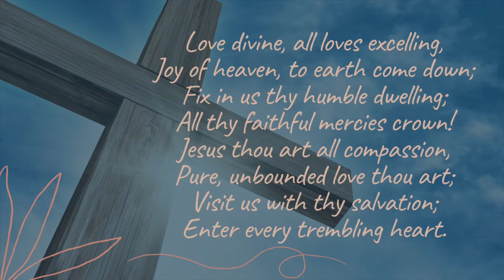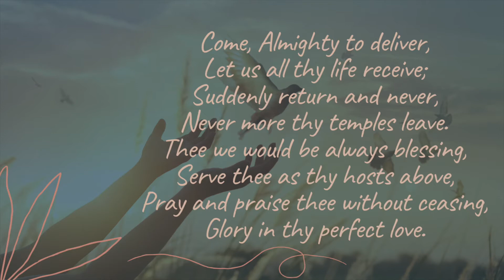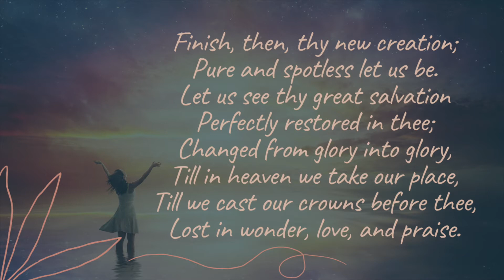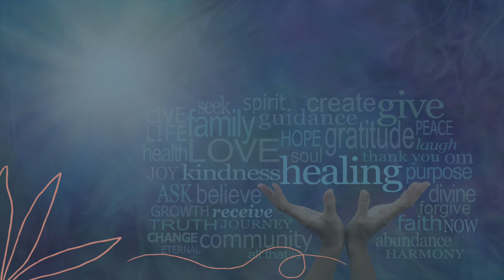Christ's Compassion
Good morning and welcome to our service this Sunday morning, led by lay preacher Karen Smith.

Many thanks to Moira Bamfield and Moray Henderson for this week's readings.

Join us each week for worship at 10am wherever you are in the world. God Bless.

Love divine, all loves excelling – The Cambridge Singers, City of London Sinfonia, John Rutter (conductor), John Scott (organ)

Church Copyright and Music Reproduction Licence – CCL 6025 expires 31/01/21
Streaming Licence - CCL 21997 expires 31/03/21
Church Video Licence – CCL 1981402 expires on 31/01/2021
PPL Church Licence     - CCL 1807672 expires on 31/01/2021
CLA Church Licence     - CCL 1353384  expires on 31/01/2021
PRS for Music Church Licence - CCL 641994 expires on 31/01/2021
PRS Limited Online Music Licence - OLE 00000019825 expires 17/04/21
Limited Manufacture Licence – LM-0068536 expires 17/04/21